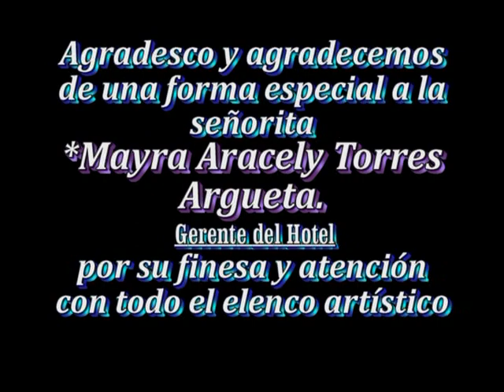Playa San Marcelino, EL ABANDONADO.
SANSI PRODUCCIONES Presenta a un grupo de niños, protagonizando a los adolecentes: De ellos solo Nátaly pertenece al grupo de teatro CASSEROLO de San Marcelino, por lo que todos los demas son novatos y como mi estilo es la comedia, espero que ustedes se diviertan al ver este video, a los padres de estos nuevos actores gracias por el apoyo al arte de nuestra cominidad. Pido disculpas por la mala calidad de las imagenes, es que mi cámara está a punto de terminar su vida útil